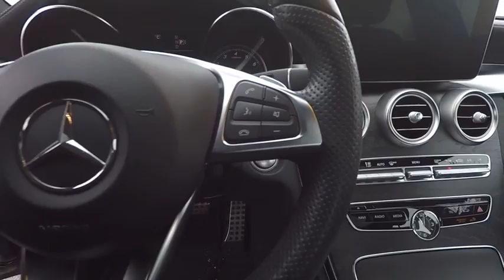2015 Mercedes-Benz C-Class C 300 4MATIC St. Charles IL Q0274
2015 Mercedes-Benz C-Class C 300 4MATIC

Recent Arrival! 2.0L I4 Turbocharged 31/24 Highway/City MPG BlackShopping at Mercedes-Benz of St Charles is car buying the way it should be: fun, informative and fairHere are our promises:* Transparent Pricing and Sales Process!* Pressure Free, Efficient, Friendly, and Helpful Sales Staff!* One Massive Inventory For One Stop Shopping!* No Hassle Sell or Trade Any Car* Pressure Free Road Test* Certified Factory Backed Service with Shuttle Service and Free Loaner Cars!Mercedes Benz of St Charles - The Best or Nothing! - Come See For Yourself Today!